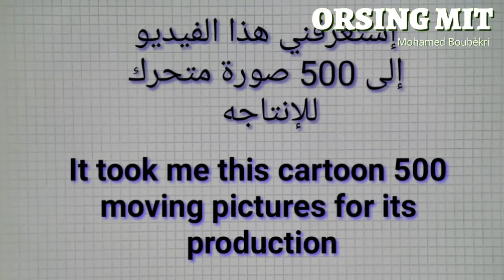فلم كرتون جديدة 2017 Stop? ممنوع المشاهدة